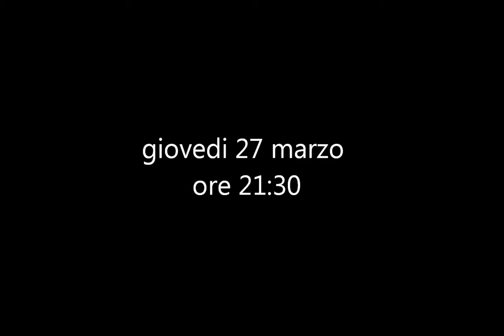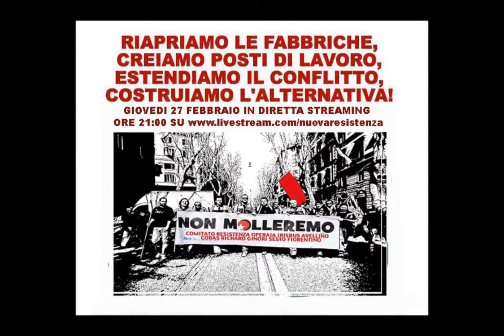spot rioccupiamo le fabbriche 27 marzo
spot per la trasmissione web rioccupiamo le fabbriche del 27 marzo 2014